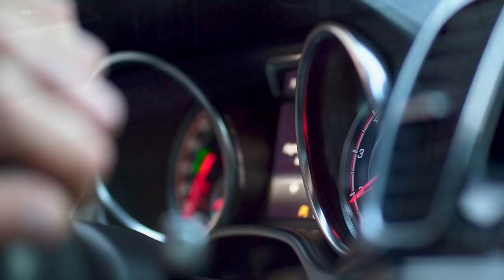RICETTE FIT - Stare a dieta con gusto !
Oggi vogliamo farvi vedere quanto sia semplice stare a dieta e mangiare dei piatti gustosi! 😜❤️
Basta avere un po' di fantasia ed il gioco è fatto! 🔥